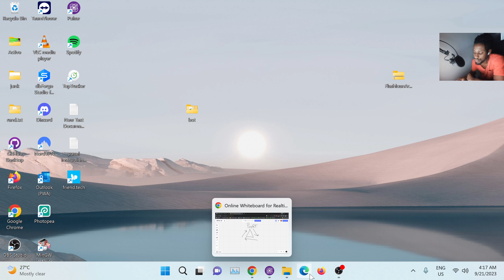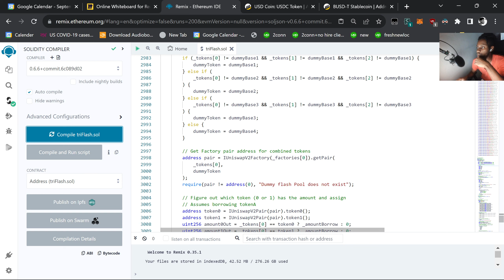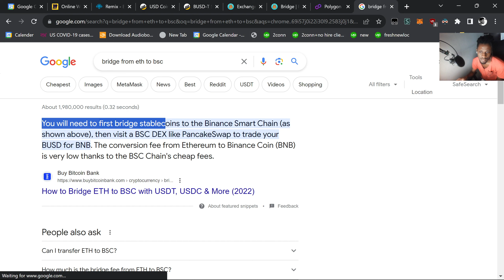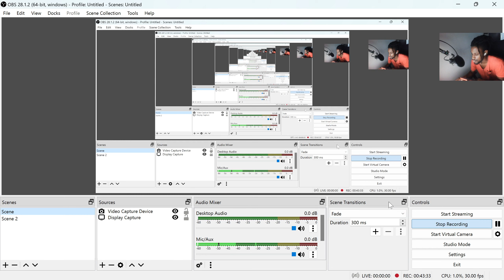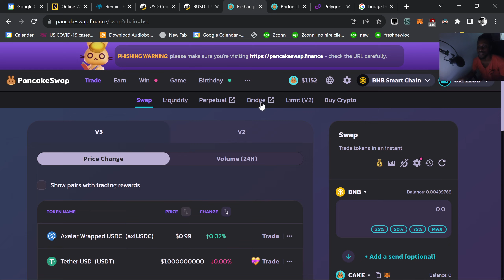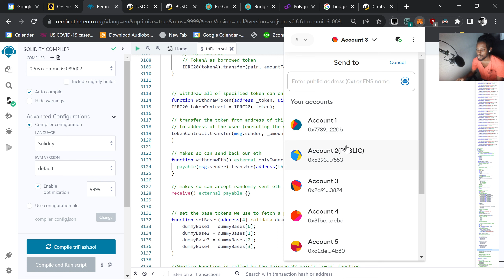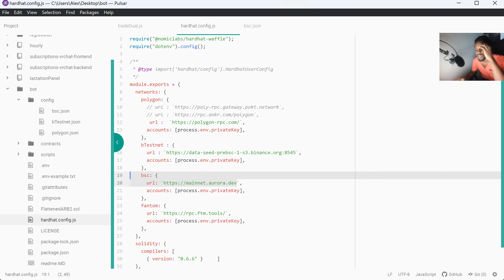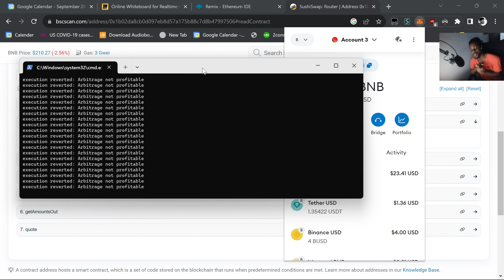Creating a crypto flash loan arbitrage trading bot - BSC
In this one guys we go on a journey cloning my own tradebot lol

0:00 - what we doing
2:00 - getting on remix
3:30 - changing contract addresses
14:13 - compiling cost
19:51 - sending to metamask
55:55 - deploying contract
58:50 - verifying contract
1:07:53 -  duplicate config
1:08:28 -  triangular arbitrage
1:17:00 -  add bsc network to config
1:19:06 -  add bsc config
1:19:45 -  add your wallet info
1:21:40 -  npm install dependencies
1:25:07 -  changing contract addresses 2
1:26:44 -  bot running
1:28:50 -  cya